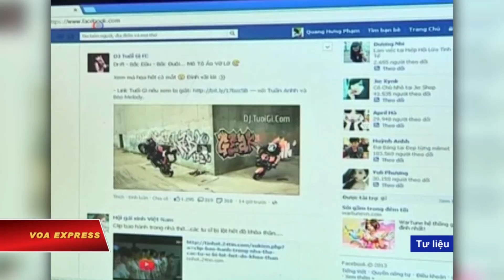Việt Nam bày tỏ quan ngại với Facebook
Tin tức Nếu không vào được VOA, xin các bạn hãy vào để vượt tường lửa. Bộ trưởng Thông tin và Truyền thông VN cảm ơn Facebook đã gỡ bỏ hơn 670 tài khoản “phản động, nói xấu lãnh đạo Đảng, Nhà nước”, nhưng nói thêm rằng đây là con số rất nhỏ so với yêu cầu mà Việt Nam đã gửi tới Facebook.

Theo video trên Youtube của VTV, trong buổi tiếp ông Damian Yeo, Giám đốc chính sách và nhóm pháp lý khu vực châu Á-Thái Bình Dương của Facebook, ngày 11/1 tại Hà Nội, Bộ trưởng Trương Minh Tuấn nhắc lại “quan ngại” rằng nội dung phản động, chống phá Đảng, Nhà nước, kích động bạo lực, gây chia rẽ, bôi nhọ chế độ là những vấn đề mà Việt Nam đặc biệt quan tâm.

Việt Nam đã yêu cầu Facebook phải xóa bỏ hơn 5.000 tài khoản và ông Tuấn nói thêm rằng ông lấy làm tiếc khi có nhiều video nguy hại và bất hợp pháp đã bị Google và YouTube gỡ bỏ nhưng vẫn xuất hiện trên mạng xã hội Facebook.

Ngoài ra, Bộ trưởng Tuấn cũng yêu cầu Facebook giúp ngăn chặn các tài khoản rao bán, quảng cáo, kinh doanh bất hợp pháp trên mạng xã hội này.

Đại diện Facebook nói sẽ thiết lập một kênh riêng để giải quyết các đề nghị của Việt Nam.

70% dân số Việt Nam có internet. Facebook là mạng xã hội được sử dụng nhiều nhất tại Việt Nam.